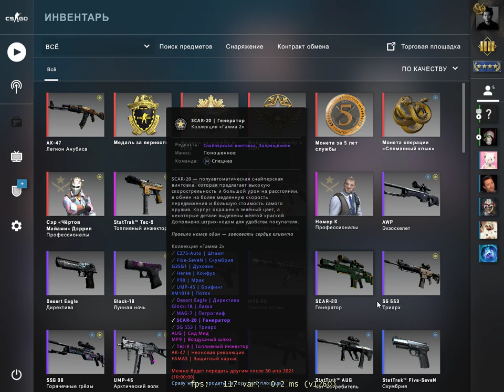КАК? ЭТО НЕВОЗМОЖНО!!!!!!( ОТКРЫТИЕ КЕЙСОВ CS:GO)